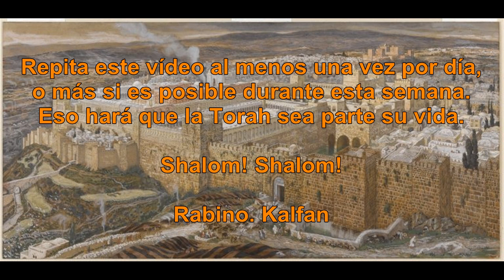Bereshit Parshat / Haftarat - lectura de la Torah / Genesis español Rabino Kalfan Torat Emet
Bereshit Parshat & Haftarat - lectura de la Torah.